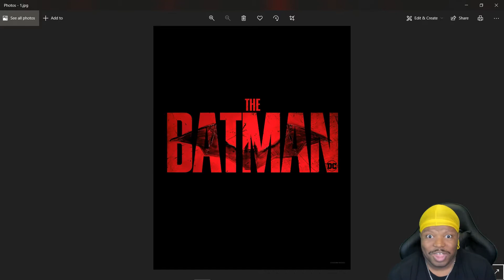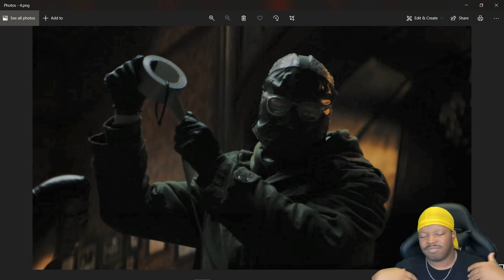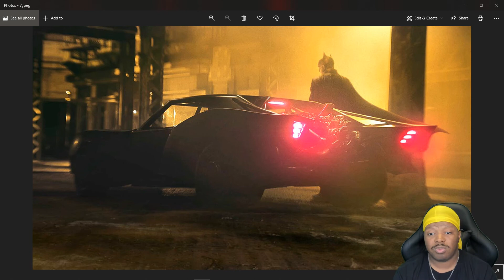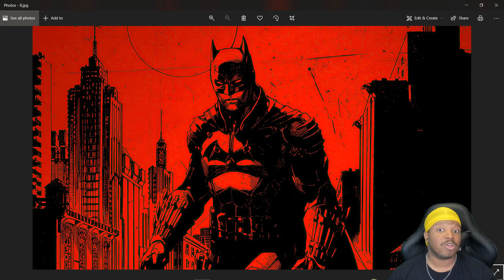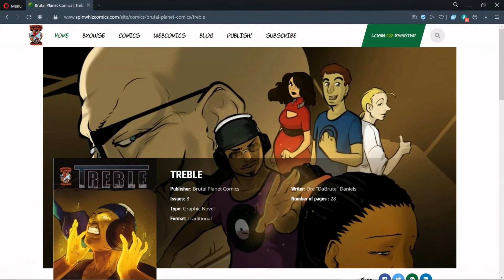BRUTAL RANT S1: EP.17: THE BATMAN...I THINK THIS MIGHT BE GOOD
So TheBatman trailer dropped last week and I am getting excited! Here is my take on the trailer.